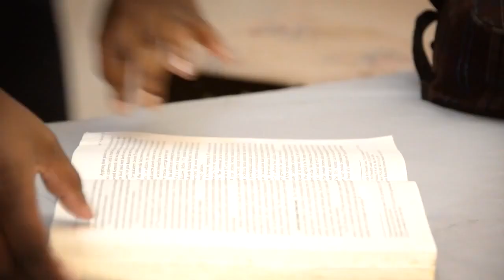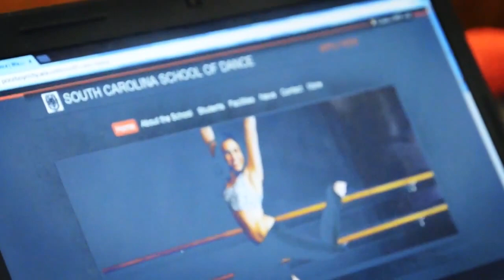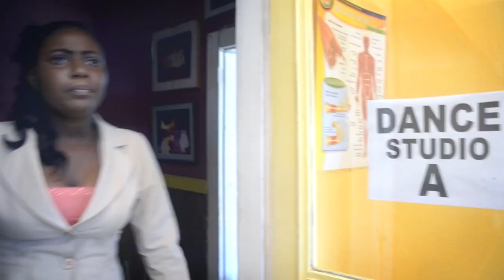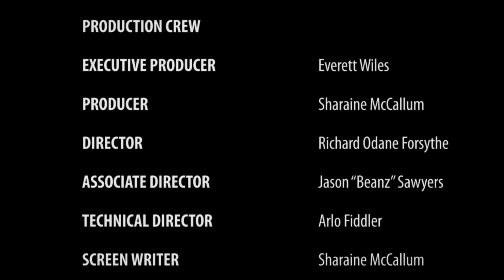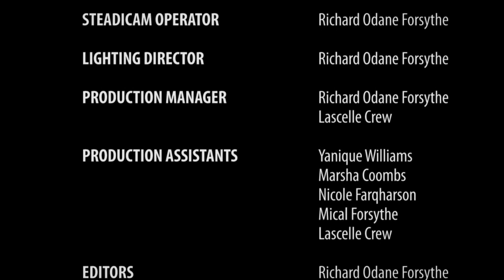Bumpy Ride - The Movie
Done in partial fulfillment of a Television Production final class.

Miles and Aria have to work together through the differences they have so that they can move on with furthering their education.

Cast Members and Production Team

CAST

ARIA BLAIR Darriann Scott
MILES LASHLEY Damion Bartley
KISSIA WILLIAMS Marsha Coombs
MONIQUE MAXWELL Nicole Farqharson
LAW TEACHER Peter Watson
DANCE STUDIO LECTURER Sheree-Ann Spencer
S.C.S.D REPRESENTATIVE Yanick Pryce
ARIA'S MOTHER Nashel Graham
PAUL BLAIR Estaban Valencia
ARIA'S FRIEND Sidney Bokoe
ARIA'S DAD Denton Kelly

Students from Law Classroom

Yanique Williams Alecia Eastwood Melissa Flinch
Tanya Scott Rashena Cowans Arlo Fiddler
Devarro Whittaker Hakeem Kelly Dunique Perry
Danielle Harris Stephano Palmer Roneil O'Connor
Troy Davidson Sanjay Townsend Oshane Watson

PRODUCTION CREW

EXECUTIVE PRODUCER Everett Wiles

PRODUCER Sharaine McCallum

DIRECTOR Richard Odane Forsythe

ASSOCIATE DIRECTOR Jason "Beanz" Sawyers

TECHNICAL DIRECTOR Arlo Fiddler

SCREEN WRITER Sharaine McCallum

BOOM OPERATORS Sharaine McCallum Jason "Beanz" Sawyers Arlo Fiddler Mical Forsythe

DIRECTOR OF PHOTOGRAPHY Richard Odane Forsythe

CAMERA OPERATORS Jason "Beanz" Sawyers Richard Odane Forsythe Devarro Whittaker

STEADICAM OPERATOR Richard Odane Forsythe

LIGHTING DIRECTOR Richard Odane Forsythe

PRODUCTION MANAGER Richard Odane Forsythe Lascelle Crew

PRODUCTION ASSISTANTS Yanique Williams Marsha Coombs Nicole Farqharson Mical Forsythe Lascelle Crew

EDITORS Richard Odane Forsythe Jason "Beanz' Sawyers

COLOURIST Richard Odane Forsythe

CHOREOGRAPHERS Sharaine McCallum Yanique Williams

SOUND EDITOR Richard Odane Forsythe Devarro Whittaker

ASSISTANT AUDIO SUPERVISOR Shelly-ann Chang

LOCATION MANAGER Sharaine McCallum

Carol Russell-Smith - Kulcha School of Dance
Elaine Oxamendi-Vicet
Dept. of Communication Studies, NCU
The Farqharsons
Richard Williams & Karim Chang
Grace Carr-Benjamin - Hiram S. Walters Resource Center
TRANSPORTATION Fenton Nick Mervin